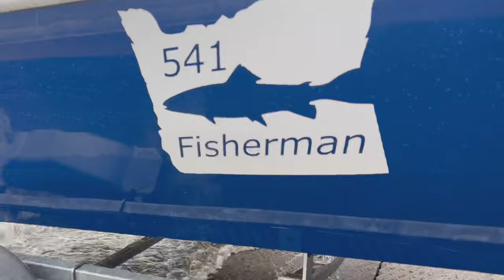THIS IS WHY you take girls fishing (SALMON FISHING)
Go check out STLHD GEAR they have awesome merch and I love their products, im sure you will too. 👇🔥

Here is where you can get a steelhead slammer lure!

Here is where you can get your own Ninja Net

Here is Ninja Net’s Instagram page

Thank you for the support everyone!

👍 Please leave a thumbs up on the video

If you want to send me something to fish with you can here 🤝🤙